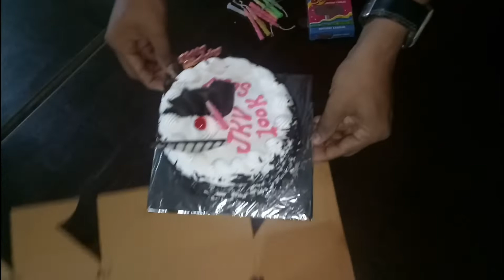100K Subscriber | Celebration | JeevanKadamVlogs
To Bhai Log
                    Aaj Ka Apna Video Ek Bade Youtube Ke Bare Me Inke Youtube Channel Ka Naam Hai JeevanKadamVlogs Or Inka Naam Bhi Jeevan Kadam Hi Hai Or Inke Channel Me Aap Maharastra Ke Jitane Bhi Gad Kille Hai Unke Bare Me Aap Ko Video Milege Or Jeevan Bhai As Part Time Youtuber Hai Fir Bhi Innone Cum Samay Me 100k Subscriber Achieve Kar Liye
                   Or Aaj Ye Palghar Ke Usha Resort Me Aaye The Or Jeevan Bhai Instagram Pe Storey Dali Thi Bus Wahi Dekh Chale Gaye Milane Inse Bus Ye Moment Aap Sabhi Ke Sath Share Kar Raha Hu...🙏

Camera Phone
Camera Stand Clip
Waterproof Speaker
                         MUSIC CREDIT

NOTE -: Music Shown In This Video May Be Copyrighted To Respected Owner, Not Mine